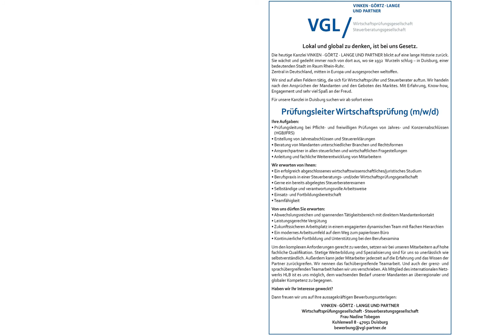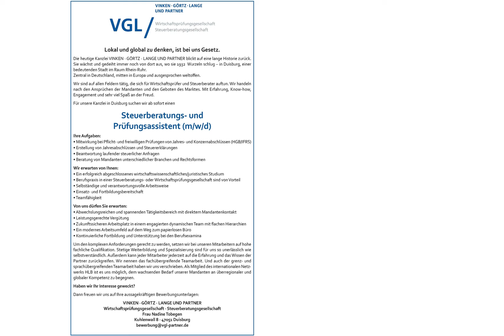Steuerberatungs- und Prüfungsassistent / Prüfungsleiter Wirtschaftsprüfung m/w/d in Duisburg gesucht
Steuerberatungs- und Prüfungsassistent (m/w/d) in Duisburg, gesucht:

Prüfungsleiter Wirtschaftsprüfung (m/w/d) in Duisburg, gesucht:

Lokal und global zu denken, ist bei uns Gesetz.
Die heutige Kanzlei VINKEN · GÖRTZ · LANGE UND PARTNER blickt auf eine lange Historie zurück. Sie wächst und gedeiht immer noch von dort aus, wo sie 1932  Wurzeln schlug – in Duisburg, einer
bedeutenden Stadt im Raum Rhein-Ruhr.
Zentral in Deutschland, mitten in Europa und ausgesprochen weltoffen.
Wir sind auf allen Feldern tätig, die sich für Wirtschaftsprüfer und Steuerberater auftun. Wir handeln nach den Ansprüchen der Mandanten und den Geboten des Marktes. Mit Erfahrung, Know-how,
Engagement und sehr viel Spaß an der Freud.

Für unsere Kanzlei in Duisburg suchen wir ab sofort einen
Steuerberatungs- und  Prüfungsassistent (m/w/d)

Ihre Aufgaben:
• Mitwirkung bei Pflicht- und freiwilligen Prüfungen von Jahres- und Konzernabschlüssen (HGB/IFRS)
• Erstellung von Jahresabschlüssen und Steuererklärungen
• Beantwortung laufender steuerlicher Anfragen
• Beratung von Mandanten unterschiedlicher Branchen und Rechtsformen

Wir erwarten von Ihnen:
• Ein erfolgreich abgeschlossenes wirtschaftswissenschaftliches/juristisches Studium
• Berufspraxis in einer Steuerberatungs- oder Wirtschaftsprüfungsgesellschaft sind von Vorteil
• Selbständige und verantwortungsvolle Arbeitsweise
• Einsatz- und Fortbildungsbereitschaft
• Teamfähigkeit

Von uns dürfen Sie erwarten:
• Abwechslungsreichen und spannenden Tätigkeitsbereich mit direktem Mandantenkontakt
• Leistungsgerechte Vergütung
• Zukunftssicheren Arbeitsplatz in einem engagierten dynamischen Team mit flachen Hierarchien
• Ein modernes Arbeitsumfeld auf dem Weg zum papierlosen Büro
• Kontinuierliche Fortbildung und Unterstützung bei den Berufsexamina

Dann freuen wir uns auf Ihre aussagekräftigen Bewerbungsunterlagen:
VINKEN · GÖRTZ · LANGE UND PARTNER
Wirtschaftsprüfungsgesellschaft · Steuerberatungsgesellschaft
Frau Nadine Tobegen
Kuhlenwall 8 · 47051 Duisburg

Prüfungsleiter Wirtschaftsprüfung (m/w/d)

Ihre Aufgaben:
• Prüfungsleitung bei Pflicht- und freiwilligen Prüfungen von Jahres- und Konzernabschlüssen (HGB/IFRS)
• Ansprechpartner in allen steuerlichen und wirtschaftlichen Fragestellungen
• Anleitung und fachliche Weiterentwicklung von Mitarbeitern

• Berufspraxis in einer Steuerberatungs- und/oder Wirtschaftsprüfungsgesellschaft
• Gerne ein bereits abgelegtes Steuerberaterexamen
• Einsatz- und Fortbildungsbereitschaft
• Teamfähigkeit

Um den komplexen Anforderungen gerecht zu werden, setzen wir bei unseren Mitarbeitern auf hohe fachliche Qualifikation. Stetige Weiterbildung und Spezialisierung sind für uns so unerlässlich wie selbstverständlich. Außerdem kann jeder Mitarbeiter jederzeit auf die Erfahrung und das Wissen der Partner zurückgreifen. Wir nennen das fachübergreifende Teamarbeit. Und auch der grenz- und sprachübergreifenden Teamarbeit haben wir uns verschrieben. Als Mitglied des internationalen Netzwerks HLB ist es uns möglich, dem wachsenden Bedarf unserer Mandanten an überregionaler und globaler Kompetenz zu begegnen.

Wirtschaftsprüfungsgesellschaft · Steuerberatungsgesellschaft
Frau Nadine Tobegen

Foto: AdobeStock